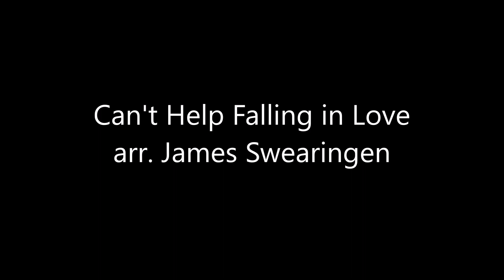Can't Help Falling in Love - solo baritone sax - James Swearingen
Elvis Presley.
Normally alto saxophone solo, but changed to baritone saxophone.